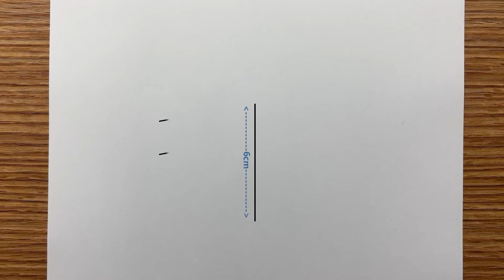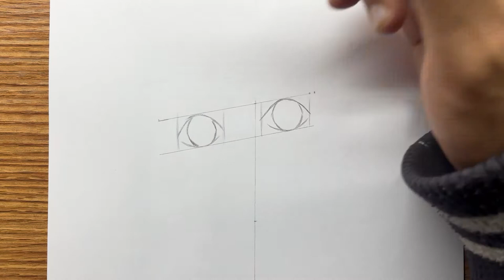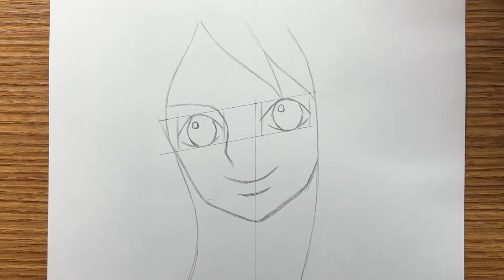How to draw Nami from One Piece | Nami drawing step by step | Tutorial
Tool: Sakura mechanical pencil, 0.5 type, 4B lead core